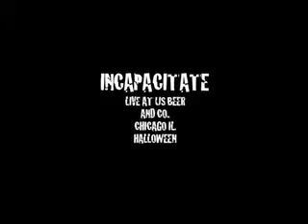INCAPACITATE "The bigger the lie"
Incapacitate live at US beer and co. Chicago Il. Halloween 2007